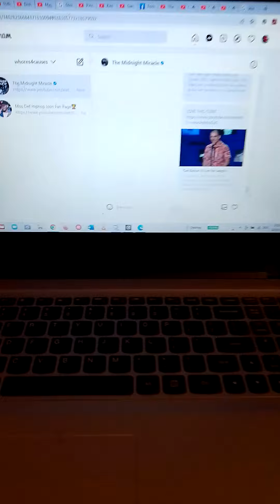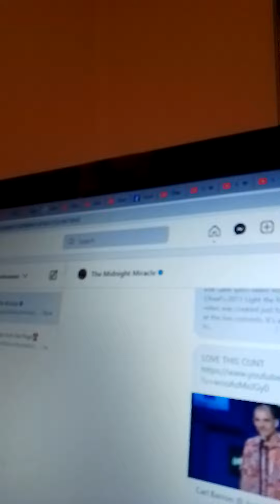I'm here to help